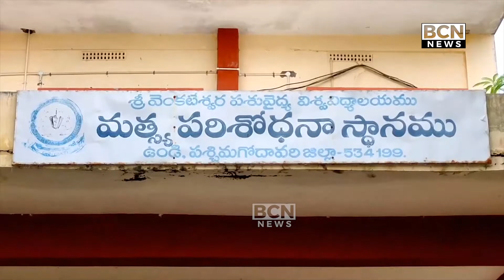దేశంలో కట్ల, శీలావతి చేపలకు మంచి గిరాకీ ఉంది.... ఏపీ వ్యవసాయ మిషన్ వైస్ చైర్మన్ నాగిరెడ్డి.